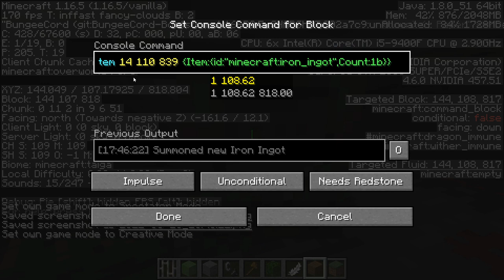How to make a BedWars server!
Have you ever wanted a server with the BedWars game on it? Well, this is how to do it and how I create mine. Enjoy! Sorry, the end was cut off :(